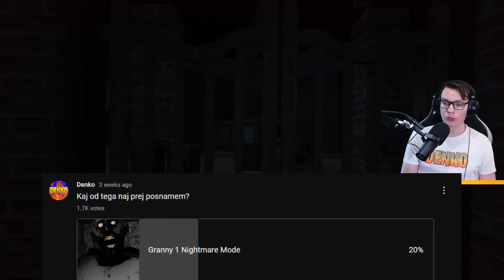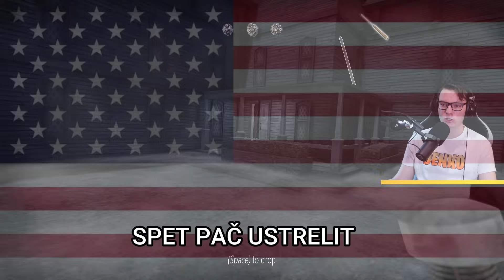TA DRUŽINA JE ZMEŠANA!! | Granny 3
💻Uporabi kodo REFDENKO za 15% popusta na UVI Gear in UVI Chair!

⌨Editing: @game_r_bear